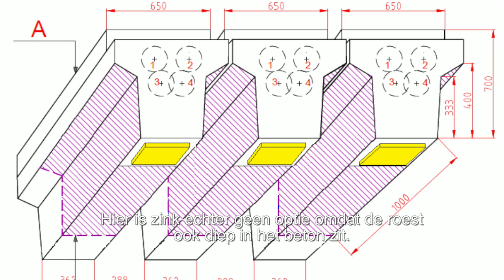Cathodic protection of concrete girder heads | Royal HaskoningDHV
A new life for flyovers.